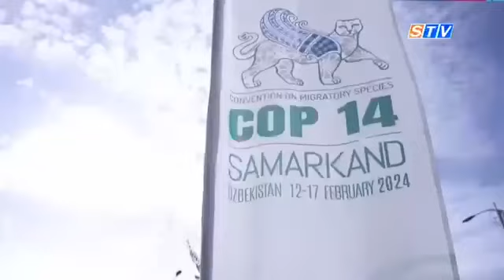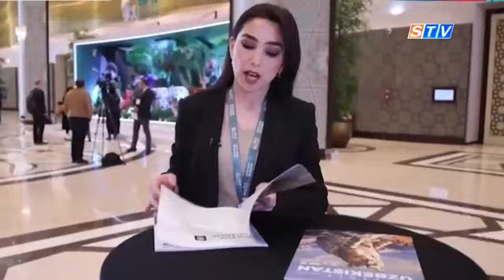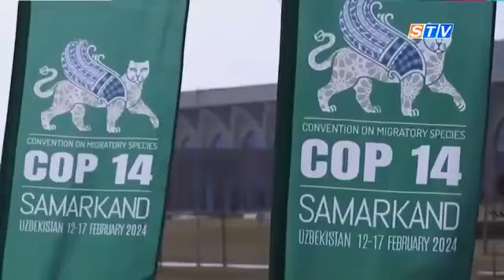За 50 лет с лица земли исчезло более 100 видов диких животных